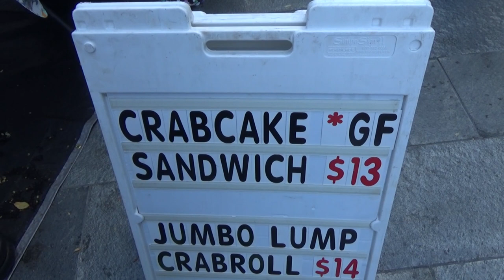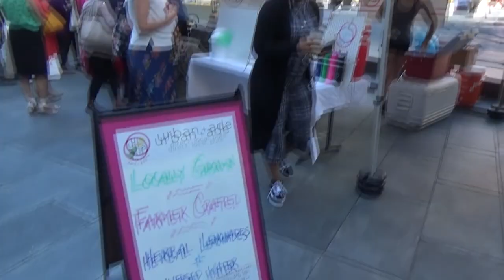アメリカ【ストリートグルメ】 めちゃくちゃ柔らか煮込みポークのサンドウィッチ 超大盛のお肉で大満足 ワシントンdc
アメリカのワシントンDC city center DCで開催されていたフードイベント
超大盛お肉のサンドイッチがあったので食べてみました。最高に美味しかったです。
鶏肉はチキンカツ・豚肉は柔らか煮込み・牛肉はミートボール